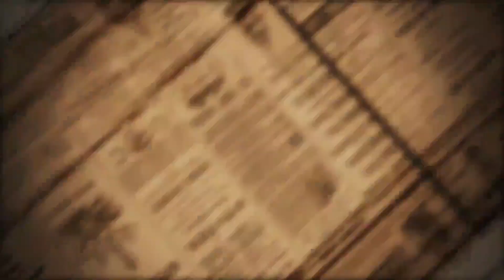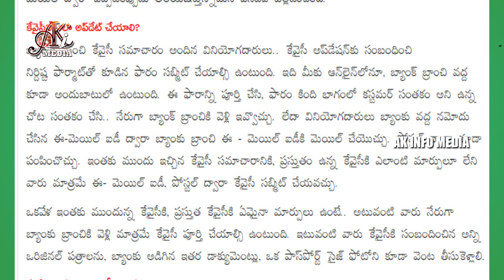ఈ అకౌంట్స్ అన్నీ ఆపేసారు | Bank Accounts stoppted / hold by SBI| KYC Update 2022